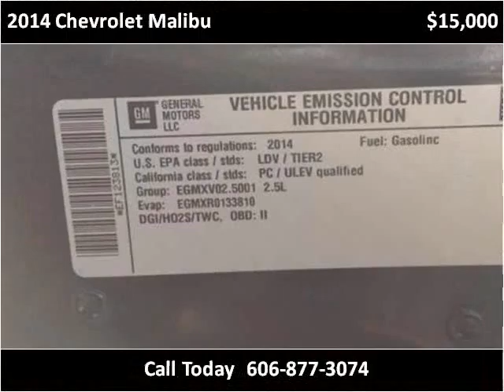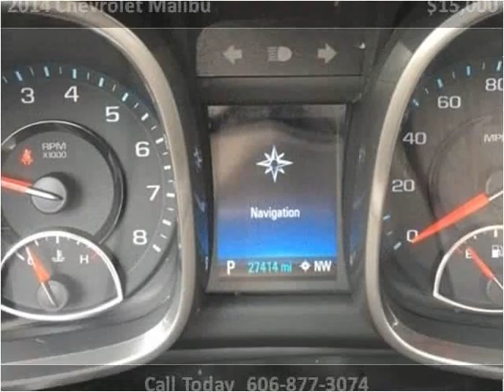2014 Chevrolet Malibu Used Cars London KY